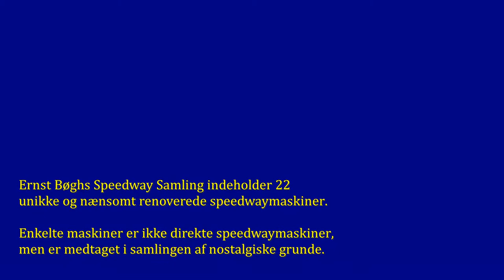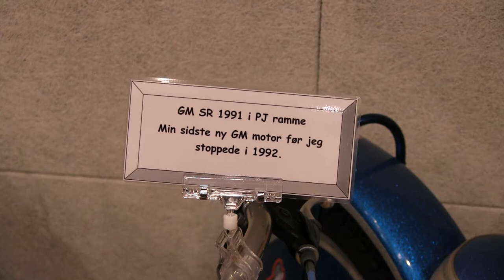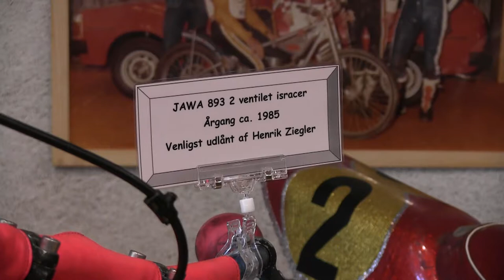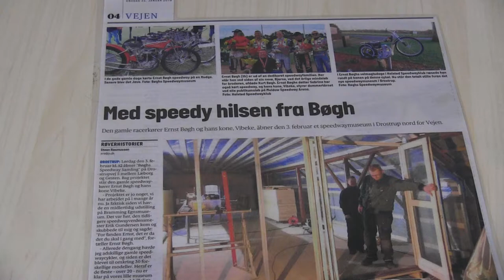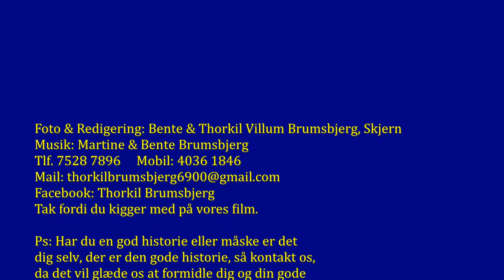Ernst Bøghs Speedway Samling, Lørdag, den 24.02.2018 - A3.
Denne film er den tredje film om den smukke og spændende - Bøghs Speedway Samling i Gesten - som ejes og drives af Vibeke og Ernst Bøgh i fællesskab.
Hvis du har noget til overs for speedway og kunne tænke dig at se nogle af de maskiner, som blev brugt før i tiden, så er det hos Vibeke og Ernst, det foregår.
You Tube, Moviemaker6900,